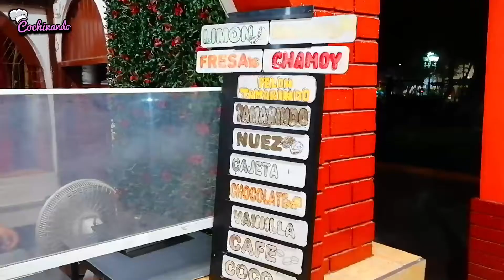nieve chepo las favoritas de juan gabriel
hoy te voy a enseñar lo mejor de lerdo dgo  las nieves chepo que no por nada eran las favoritas de juan gabriel y si te gusta el video compártelo y suscríbete que es gratis .